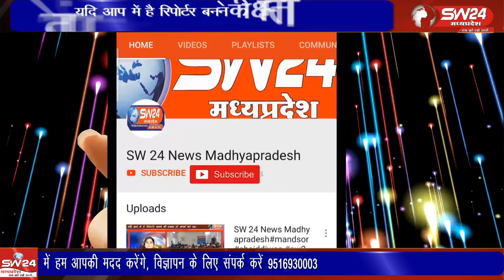जिले के सुदुर अंचलों में आज भी बिजली, पानी जैसी मूलभूत सुविधाओं के लिए ग्रामीण तरस रहे है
जिले के सुदुर अंचलों में आज भी बिजली, पानी जैसी मूलभूत सुविधाओं के लिए ग्रामीण तरस रहे है, मंगलवार को झिरन्या जनपद के ग्राम बेडानिया पंचायत के इमली फालिया और कोठारिया फालिया के ग्रामीण बिजली, पानी की समस्या लेकर जनसुनाई पहुंचे।